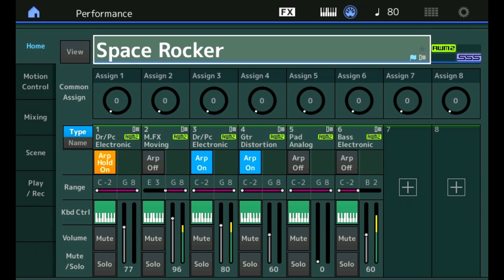Easy Sounds Evolving SoundScapes Space Rocker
Présentation Moessieurs de la banque Easy Sounds Evolving SoundScapes pour le Yamaha Montage réalisé avec la User Audition Phrase : Space Rocker

Moessieurs video presentation about Easy Sounds Evolving SoundScapes forYamaha Montage made with User Audition Phrase : Space Rocker